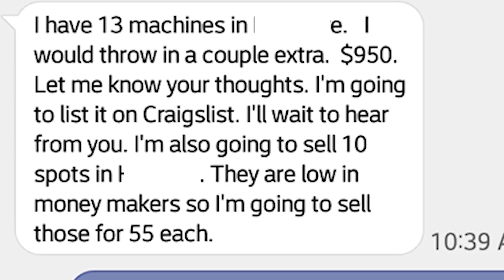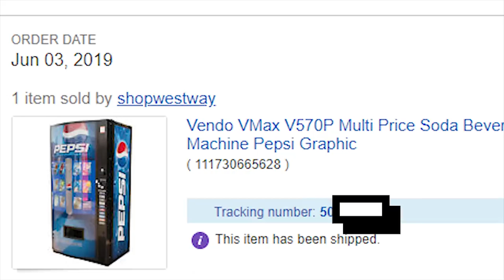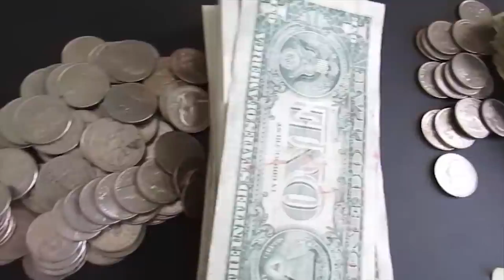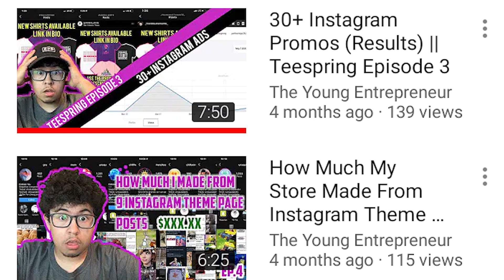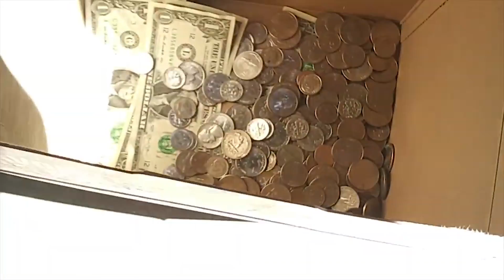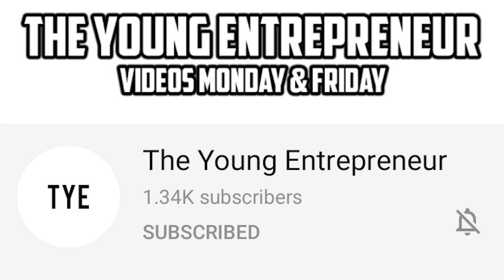Why I QUIT My VENDING MACHINE BUSINESS and PROS and CONS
6) GUMBALL MACHINE/VENDING MACHINE BUSINESS